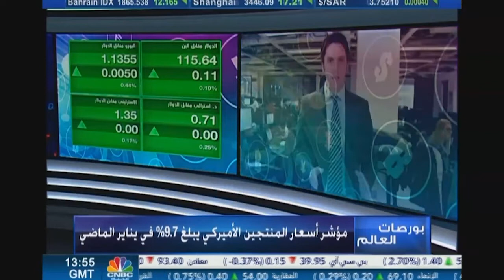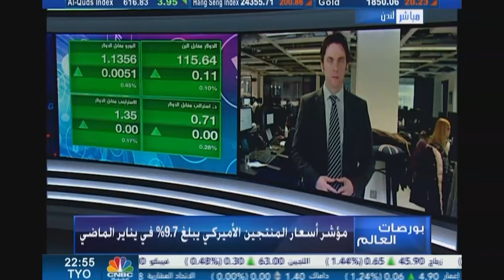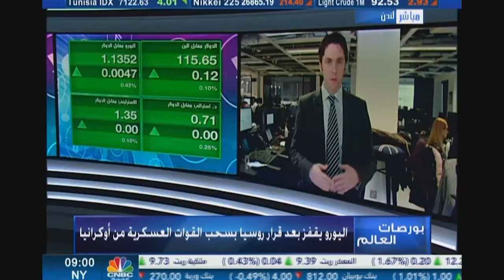التحليل اليومي للأسواق العالمية 15 فبراير 2022